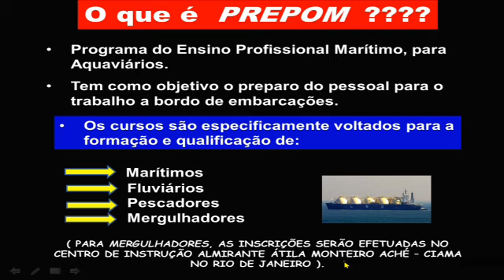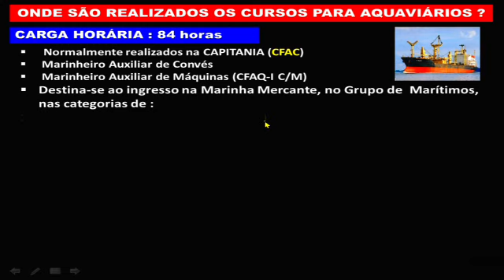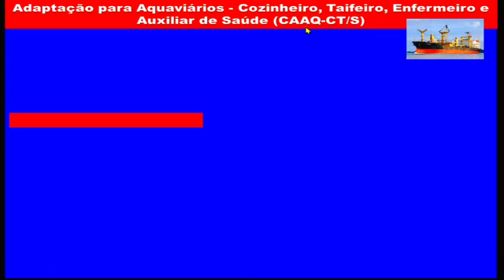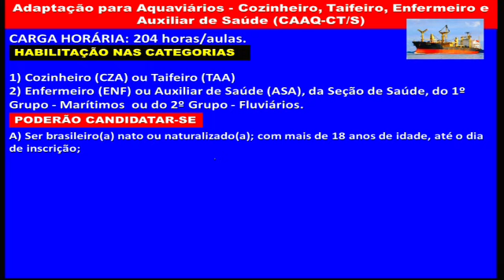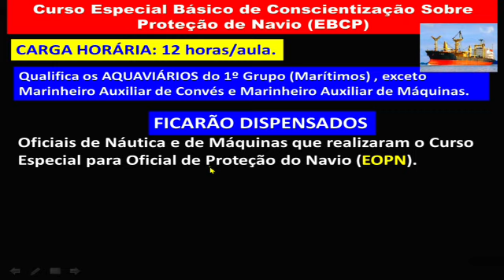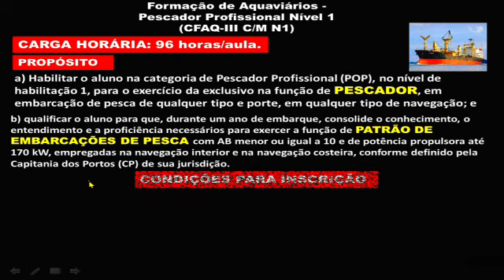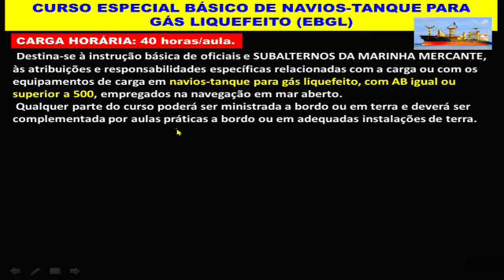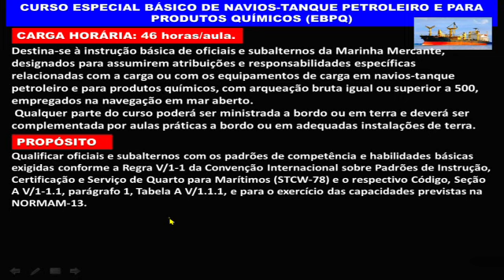PREPOM - O que é e como pode ajudar você a entrar na Marinha Mercante.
CONHEÇA AQUI TUDO QUE VOCÊ SEMPRE QUIS SABER SOBRE O "PROGRAMA DO ENSINO PROFISSIONAL MARITIMO" (PREPOM) E ATRAVÉS DELE VIR A SER UM "AQUAVIÁRIO" !

🚀 QUER ADQUIRIR PRODUTOS QUE VÃO AJUDAR A ALAVANCAR A SUA PROFISSÃO ???

NELE VOCÊ ENCONTRARÁ :
- PROGRAMA INTENSIVO DE INGLÊS TÉCNICO MARITIMO (COM BONIFICAÇÃO)
- CURSO DE INGLÊS TÉCNICO MARÍTIMO (EXPRESS - SEM BONIFICAÇÃO)
- MINI CURSO DE COMBATE A iNCÊNDIO
- CURSO DE NAVEGAÇÃO GERAL BÁSICA PARA AMADORES E PROFISSIONAIS.
- E-BOOKS DE DIFERENTES ASSUNTOS